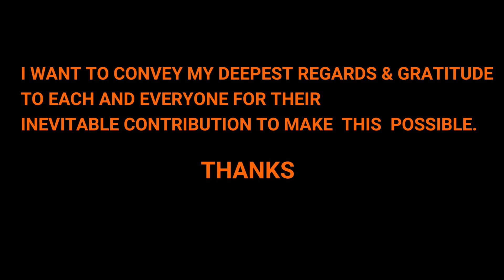“The Dream Drums” | A mellifluous journey of percussions | Episode 3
Shri Swarup Das (Bangla Dhol)
Shri Pritam Manna (Bucket Drums)

About Sandip Ghosh :
At a very early age, Sandip was initiated to the art of Tabla under the tutelage of Pt. Gobinda Bose. Later on he came under the keen supervision of internationally renowned artist Pt. Anindo Chatterjee where he has been taking taalim for the last 18 years.

Sandip has accompanied with several globally distinguished artists like Pt. Ajoy Chakrabarty, Ud. Shahid Parvez, Ud. Shujaat Khan, Pt. Hari Prasad Chaurasia, Vid. Kaushiki Chakrabarty, Pt. Tejendra Narayan Majumdar, Pt. Ramesh Mishra, Pt. Ulhas Kashalkar, Pt. Purbayan Chatterjee and many more.

Out of the many awards and accolades Sandip has received prestigious awards like The President’s award, Gold Medalist in South Asian Music Festival (twice), State Sangeet Academy Puraskar, National Scholarship from Govt. of India, Empanelled with ICCR and Spic Macay

At Present, Sandip is a performer as a solo artist and he is also collaborating with music bands like – Kyabaat (Hamburg), Raagas & Blossoms (Kolkata), String Struck (Mumbai), Asa, The Coral Life (Munich), Anouraag (Switzerland), You & Me (Germany), K3 (Austria), Big Band Orchestra (Hamburg Music University).